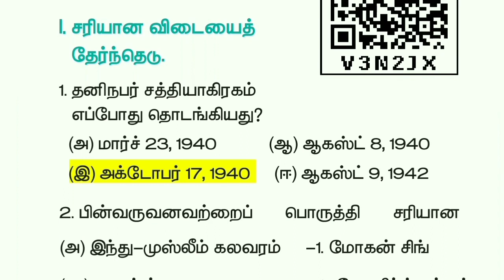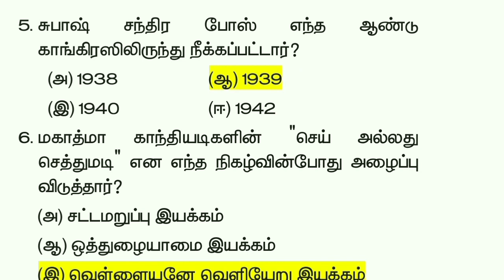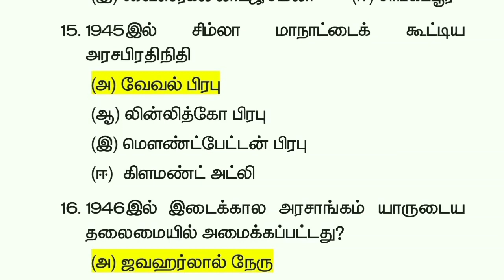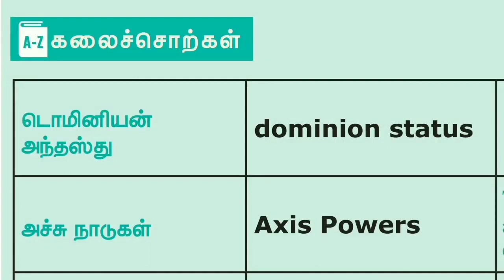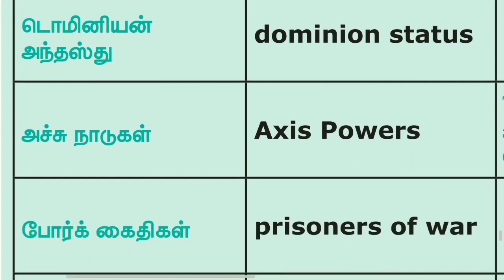12th New History Book | அலகு - 7 | Book Back Questions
Follow the M u t h u k u m a r channel on WhatsApp @TamilTalks